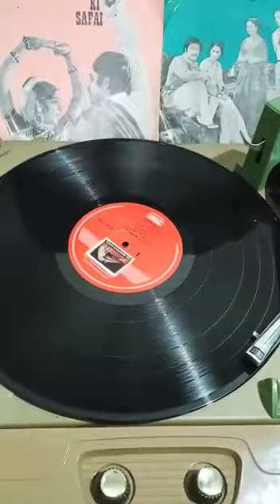jutti qasuri parkash kaur surinder kaur